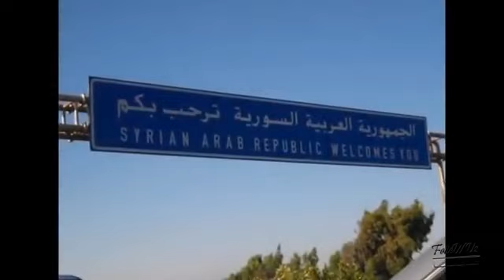تكبيرات عيد الفطرالمبارك بأجمل صوت ستسمعه في حياتك لنجعلها تملأ السماء الآن!!!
تكبيرات عيد الفطر المبارك 2023 بصوت جميل 🌷💛 لنجعلها تملأ الدنيا الله أكبر الله أكبر ولله الحمد
تكبيرات عيد  الفطر المبارك بأجمل صوت ستسمعه في حياتك لنجعلها تملأ السماء الآن!!!
تكبيرات عيد الفطر بصوت جميل 🌷💛 (ساعة كاملة ) لنجعلها تملأ الدنيا الله أكبر الله أكبر
تكبيرات عيد الفطر المبارك 2023 بأجمل صوت ستسمعه في حياتك 🌷💛 لنجعلها تملأ الدنيا الله أكبر الله أكبر
قناة حسام صفصف | husam_safsaf  المعروف باسم ( وسيم الخطيب ) الترفيهية عبر يوتيوب، حيث تحتوي القناة على محتوى متميز ومشوّق لكل من الشباب والشابات، ويشمل ذلك  المختلفة بالإضافة إلى التحديات الرياضية وعروض الأجهزة الذكية والإلكترونية المنزلية. للاستمتاع بالمحتوى الجذّاب والتحديات المسلية، ندعوكم إلى اشتراك في قناته.